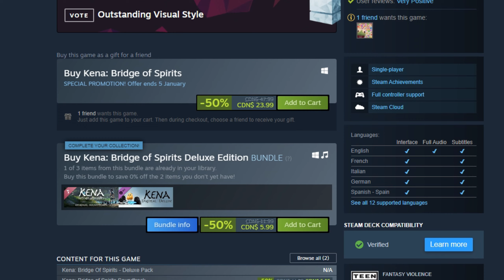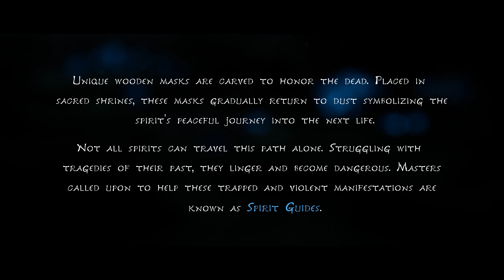If Pixar Made a Soulslike... (Kena: Bridge of Spirits)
I found out how the Souls games are masterpieces almost 14 years too late. Not until I spent 150 on Elden Ring when it came out last year did I realize how dumb I was for not playing the Dark Souls games. I beat DS1, DS2, and I'm almost finished with DS3 and I did it all in the span of a month!(I have a life i swear)
I've never had such a childlike wonder playing a game until I played Dark Souls. But what can scratch the itch of Dark Souls once I'm done playing?(Exceptt for more Dark Souls). While luckily thanks to Dark Souls (and Demon Souls before it), a whole new genre of games called the Soulslike was born!

Today I'll be playing through Kena: Bridge of Spirits a Soulslike that looks like it was made by Pixar!